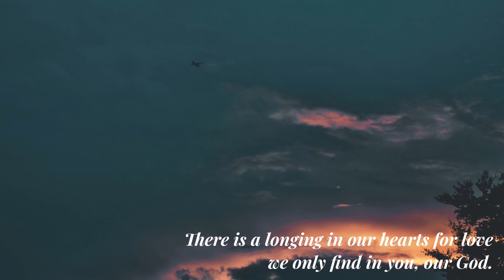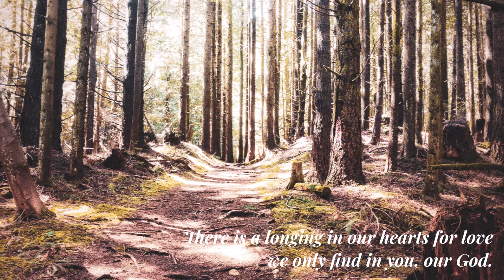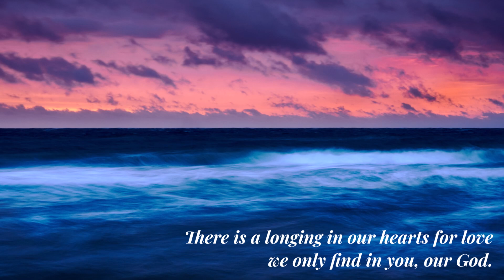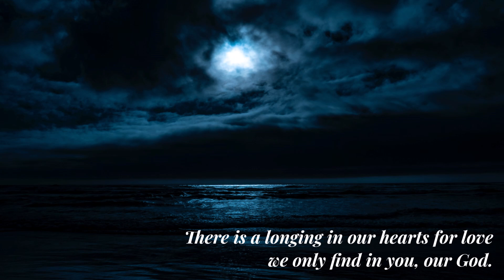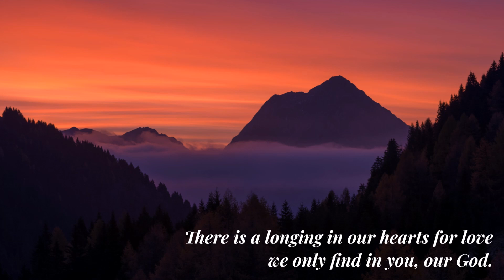THERE IS A LONGING | Anne Quigley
THERE IS A LONGING

Words & Music by ANNE QUIGLEY
from the album SPIRIT & SONG Vol. 9
OCP

AMDG